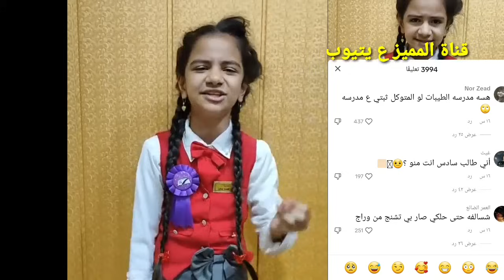شوف هاي الطالبه المتفوقه ايليلن احمد شون كالتيهم والسبب صادم/تبجي وكل الشعب العراق ماتعاطف وياه